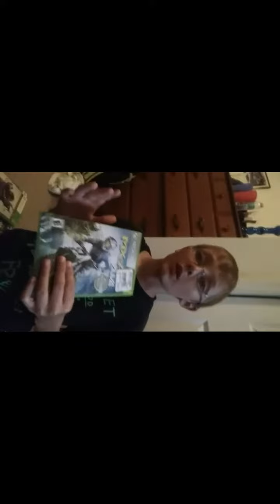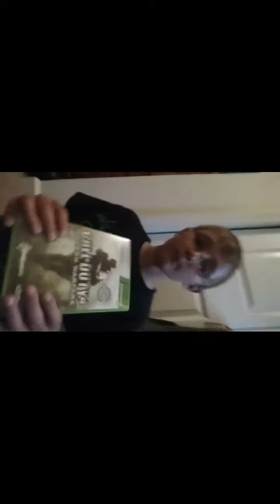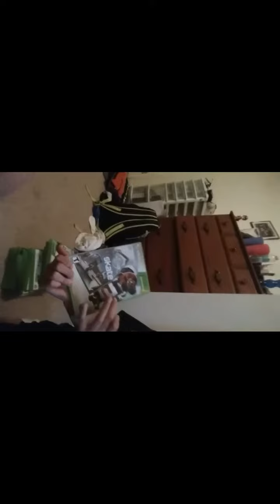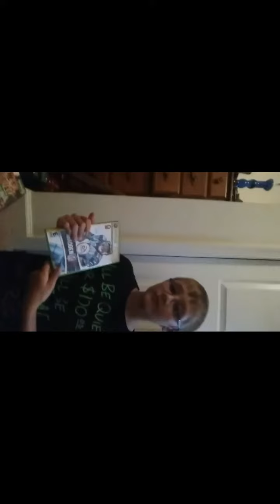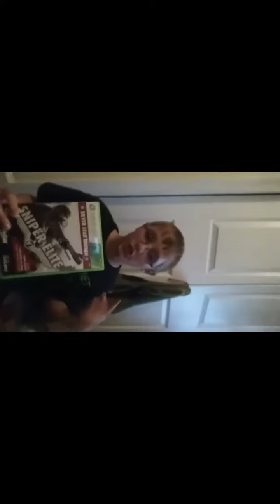INTRO VID w/Tyler and Ellissa